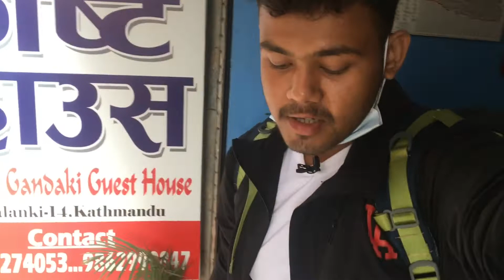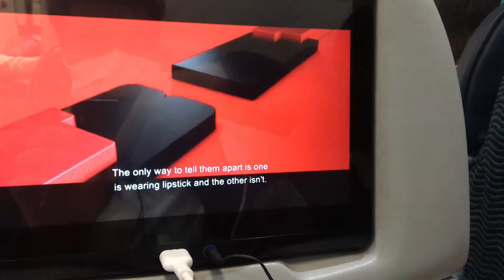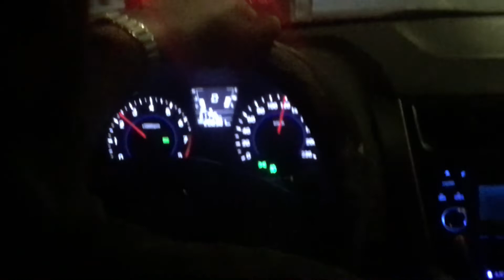Kathmandu to riyad (nepal airlines) bye nepal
Namaskar 🙏🏻

So hello everyone ma chai tpoi harru ko rcvvlog ko manxe hope rw asha garna chhahnxu tpai harru sanchai ramrai hunxa hola yo zindgi ma

La guyzz video lai purai hernu hola ramro lagxa vanne like

Music credits- hamro pyaro nepal ko best music production

Anxmus music